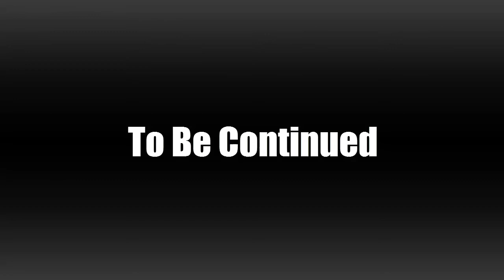Torchlight 2 GAMEPLAY - Embermage #2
Kolejna druga część dobrego action/RPG od Runic Games - autorów Diablo i Fate.
Tworzymy bohatera spośród czterech dostępnych klas i stajemy w obronie mitycznego ludu Estherian.

Dziękuję za oglądanie, komentarze, pozytywne łapki i subskrypcje.

Jeśli podoba ci się film zostaw łapkę to nic nie kosztuje, a satysfakcjonuje.